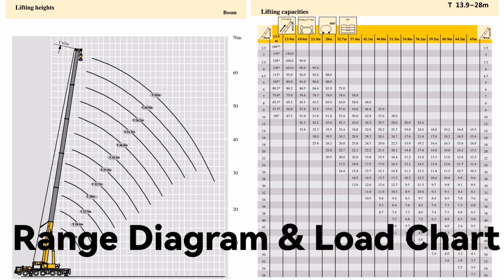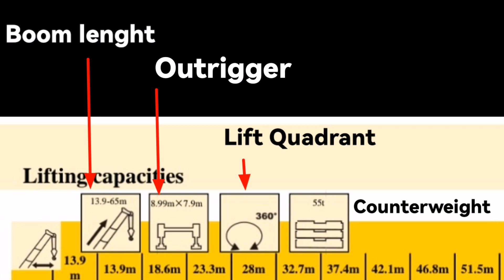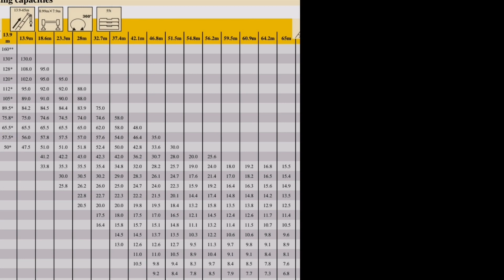XCMG CRANE|XCA 160TON CRANE|LOAD CHART